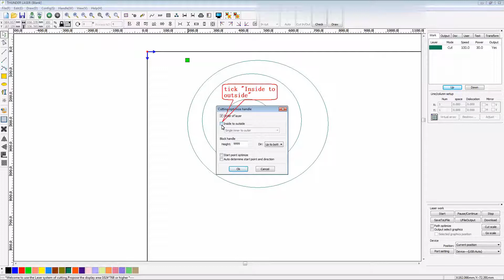laser cutter software rdworks v8 tutorial 16 How to Cut from Inner to Outer